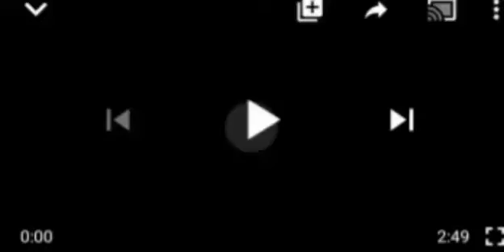" NO BODY CAN SET NIGERIA ON FIR£"- AMAECHI ẞL@STS WIKE OVER COMMENTS ON BUHARI! SEE REACTIONS....